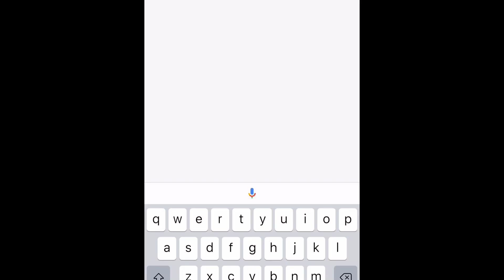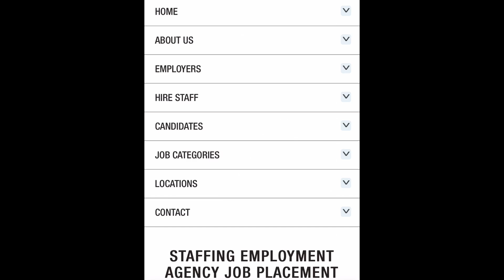Employment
•Fill out your application then you will see what jobs you qualify for